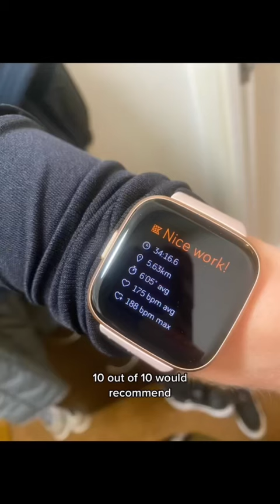My first 5k park run! 🏃🏼‍♀️